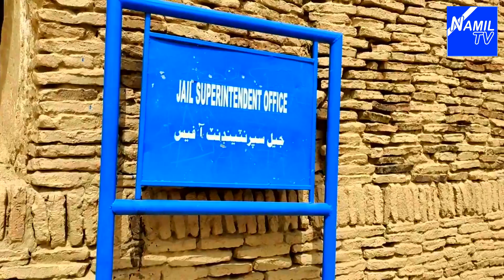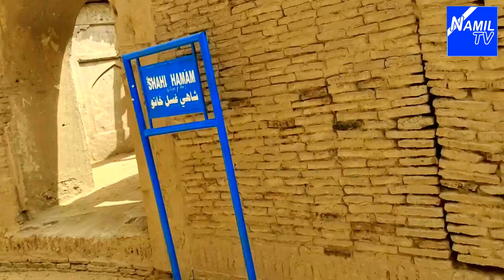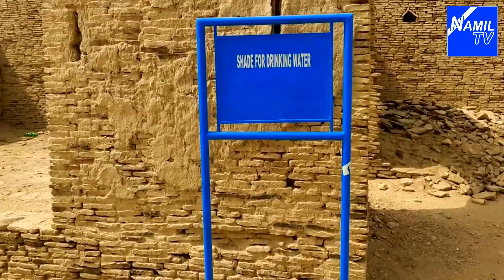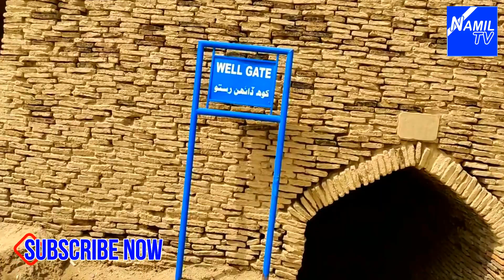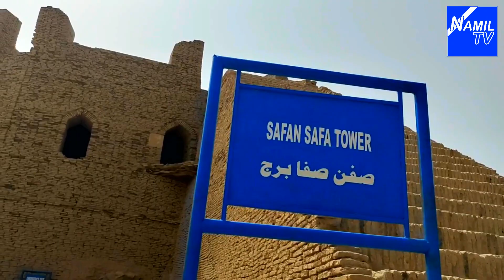Kotdigi Ka Qilla | Khairpur | Sindh Vlogs | Pakistan Vlogs | Historical Places | Niaz Hussain Channa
کوٹڈیجی کا قلعہ | خیرپور | سندھ Vlogs | پاکستان Vlogs | تاریخی مقامات | نیاز حسین چنہ

ڪوٽڏيجي جو قلعو | خيرپور | سنڌ Vlogs | پاڪستان Vlogs | تاريخي جايون | نياز حسين چنا